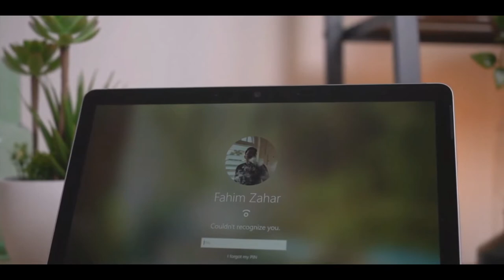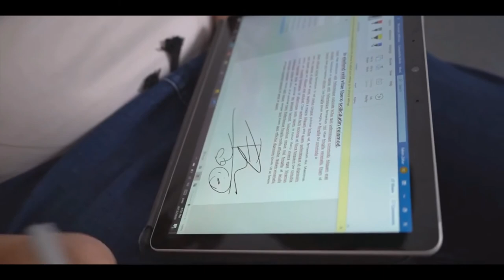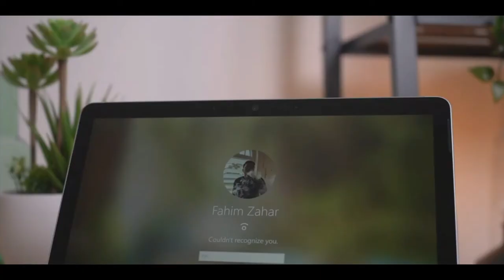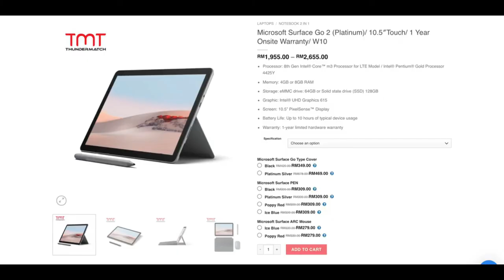Microsoft Surface Go 2 - Let's Test!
Microsoft Surface Go 2